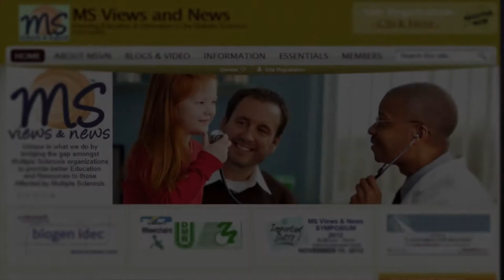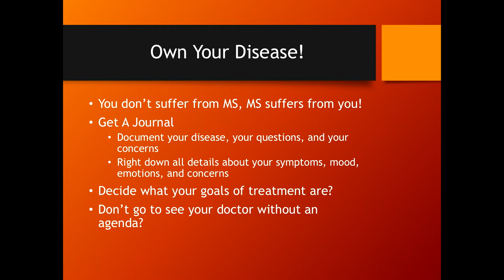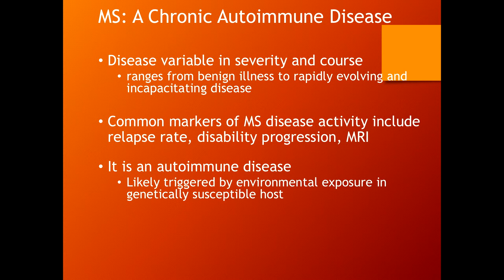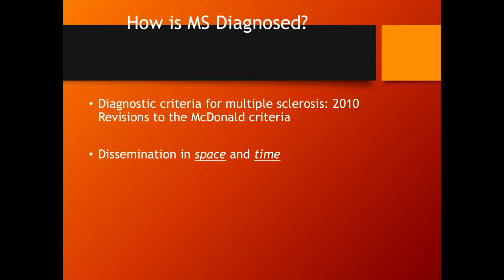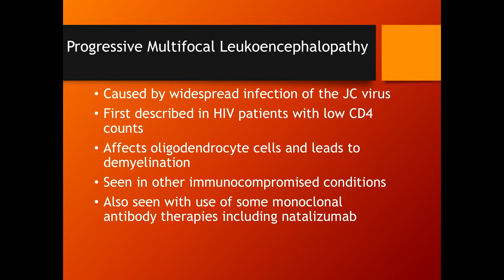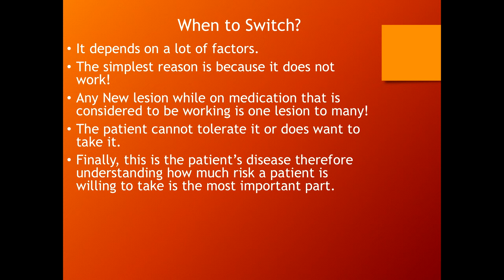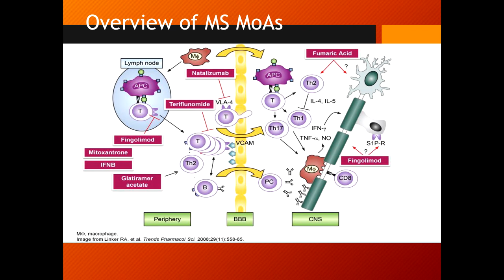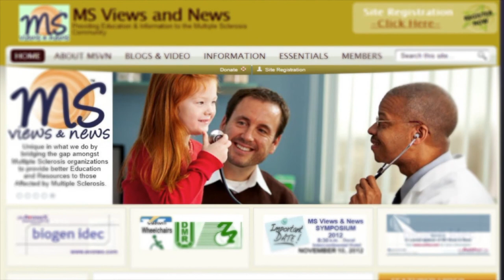Multiple Sclerosis: Making Connections and Shared Decision Making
Program Date: June 13, 2017 in Tampa, Fl.

Presenting in this video is neurologist Chetan Gandhy, MD who  expertly presented on the topics of:
 A review of important discussions and effective ways to improve communication with your healthcare provider;
 Learning about current and future disease modifying therapies-
 The importance of recognizing, managing and treating MS Relapse.
 Access to care- A comprehensive view on getting ALL aspects of your needs met to improve your quality of life